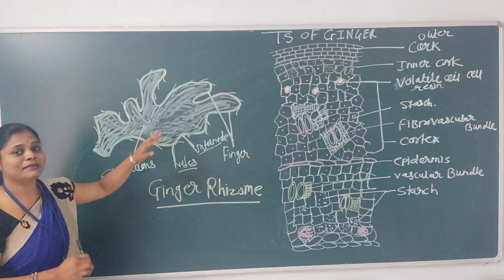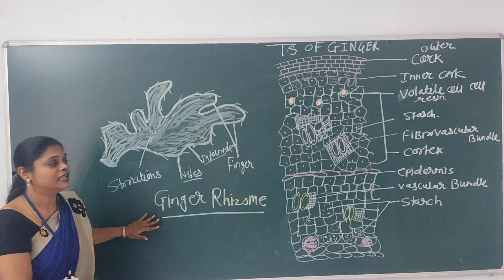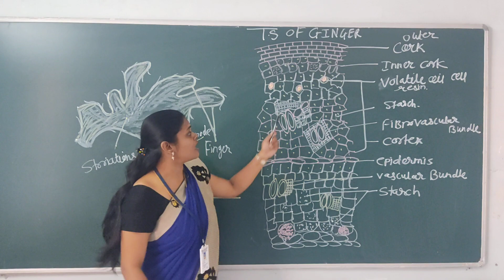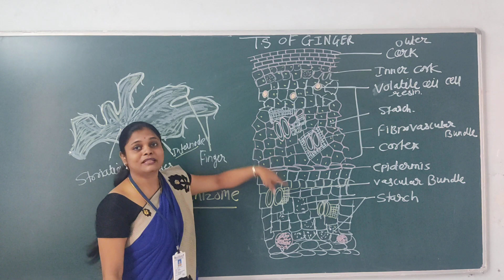Transverse section of Ginger Rhizomes